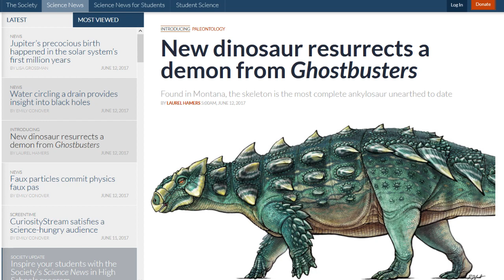Dinosaur Discovery Provides More Evidence Darwin Was Wrong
Darwin was right to doubt his own theory of evolution, and as technology advances, more evidence comes to light showing that mainstream science is as wrapped up in dogma as mainstream religion.